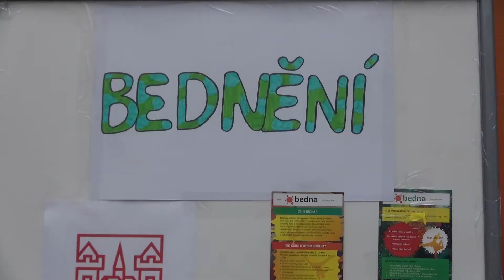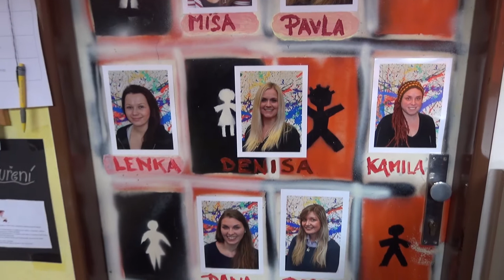Bednění 2017 v Příbrami